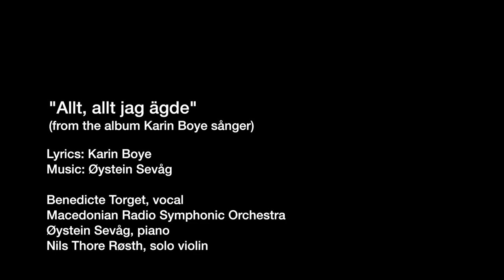"Allt, allt jag ägde" (from the album Karin Boye sånger) Torget / Sevåg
"Allt, allt jag ägde"
Lyrics: Karin Boye

Benedicte Torget - vocal
Øystein Sevåg - piano
Macedonian Radio Symphony Orchestra
Nils Thore Røsth - solo violin

From the album "Karin Boye sånger"

Photo: Giert Claussen